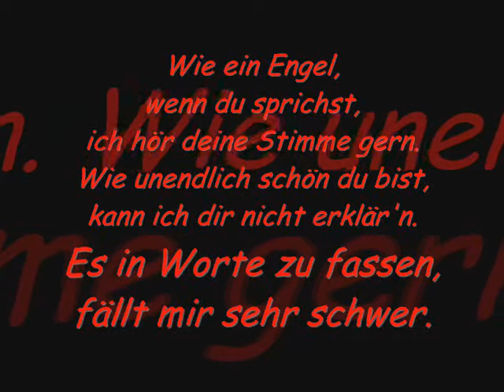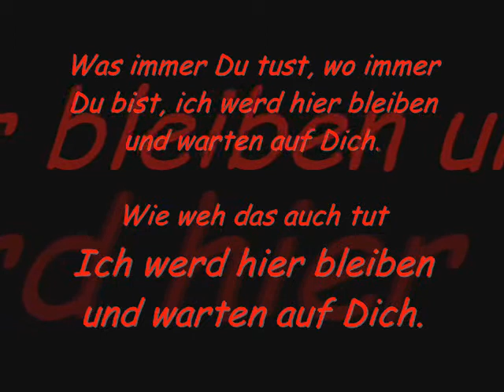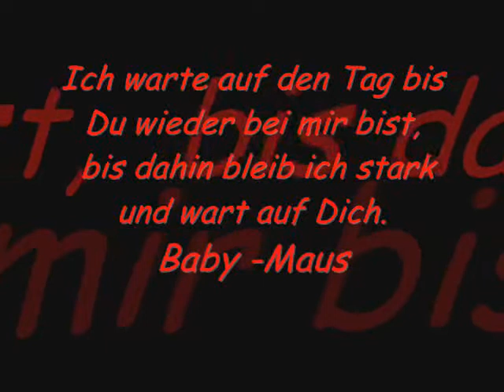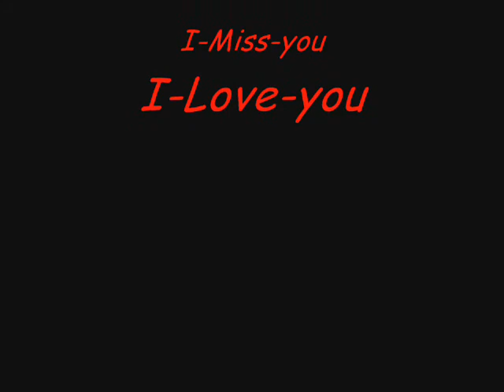I-Miss-you.wmv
Metrickz-Ich vermiss Dich